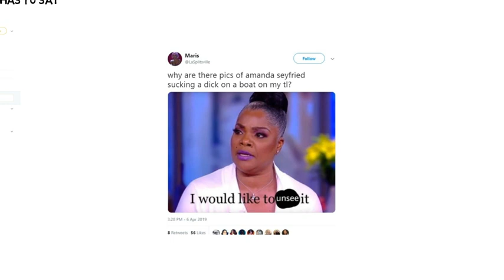Amanda Seyfried Sucking D**k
Amanda Seyfried has been trending for all the wrong reasons. For more info on the picture: